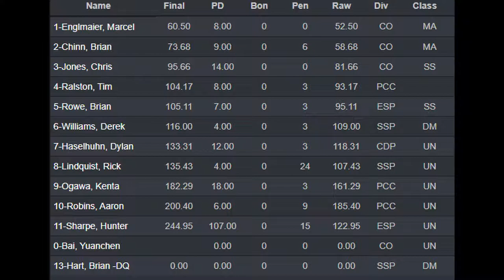Tuesday Night Pistol League - Oct 08, 2019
Tuesday Night Pistol League at West Coast Armory. IDPA Rules(with a few extra targets splattered in)